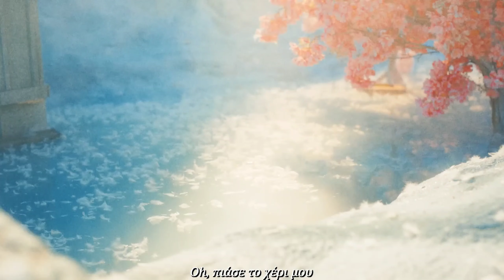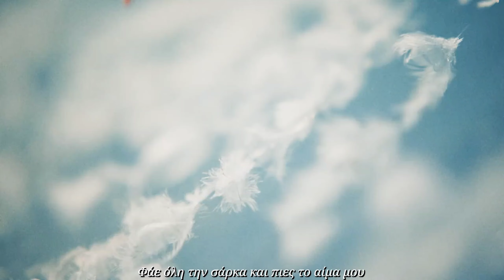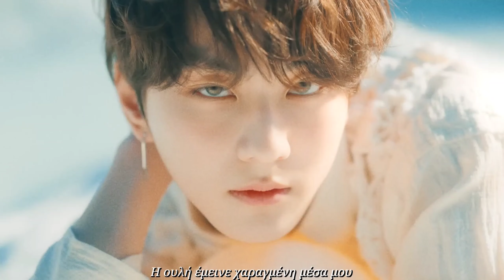ENHYPEN "Eat Me Up Secrifice" {Greek Subs/Ελληνικοί Στίχοι}